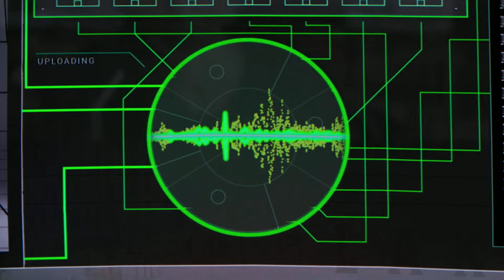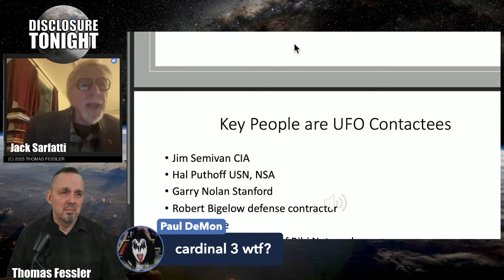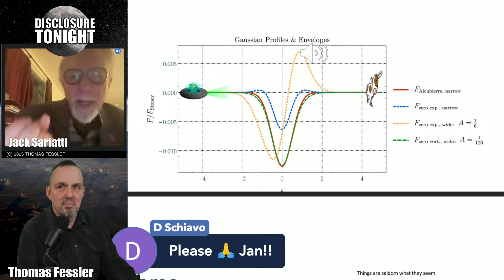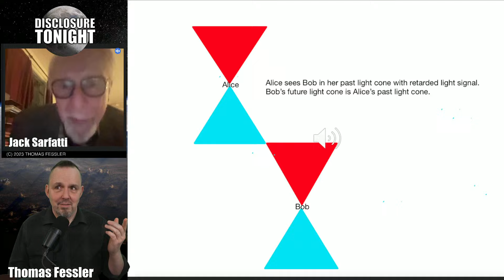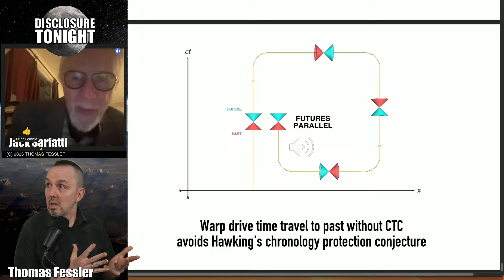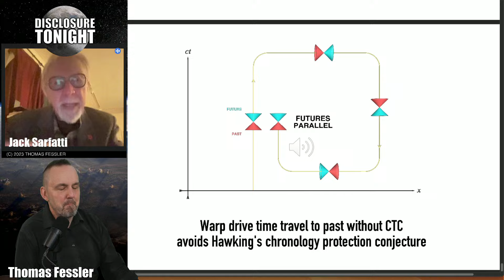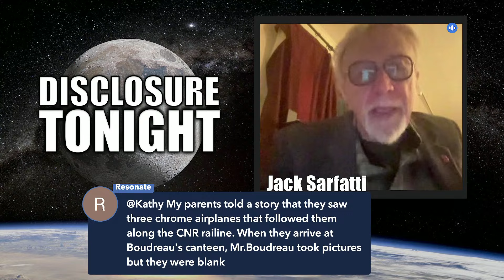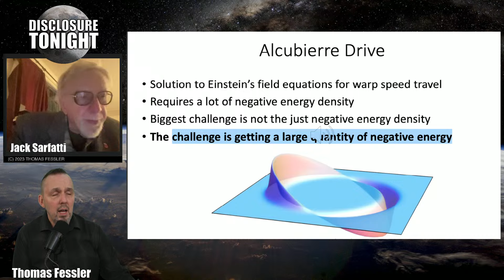BREAKING UFO NEWS | SOLVING UAP PHYSICS WITH DR. JACK SARFATTI | Thomas Fessler's Disclosure Tonight